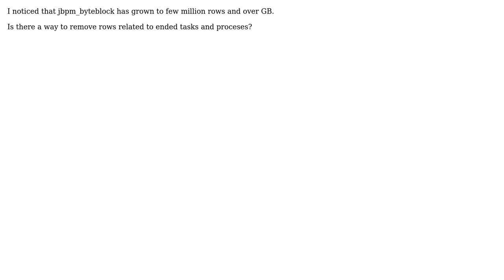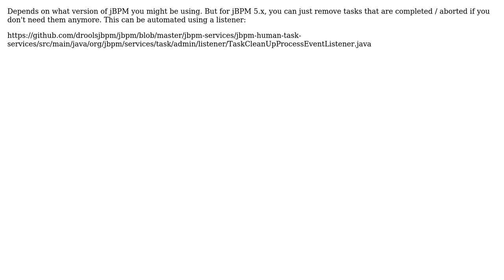How to cleanup jbpm database from ended tasks?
With thanks & praise to God, and with thanks to the many people who have made this project possible! | Content (except music & images) licensed under CC BY-SA | Music | Images & others | With thanks to user user2315027 user Kris Verlaenen and the Stack Exchange Network Trademarks are property of their respective owners. You are responsible for your own actions.